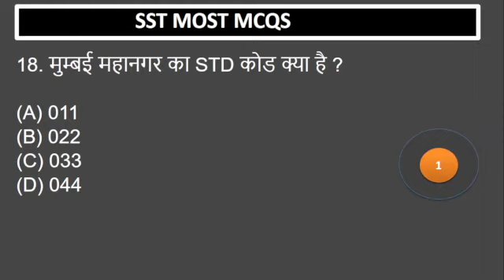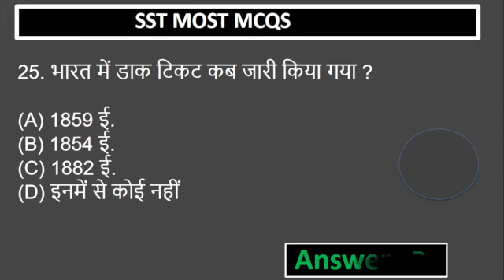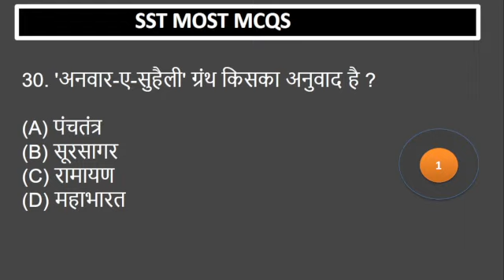सामाजिक अध्ययन || SST SUPER 30 MCQS 100 PYQS ||CTET/REET/UPTET/SUPER-TET || All Exams CLASSE-5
दोस्तों नमस्कार,
  # SST_for_CTET
most _50_mcqs